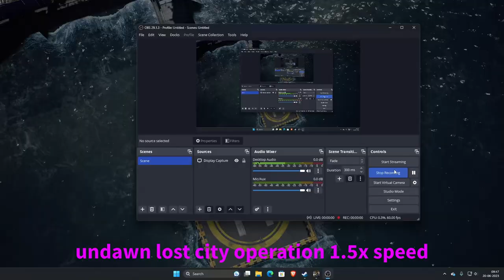undawn gameplay | the lost city special ops challenge | high graphics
undawn gameplay the lost city special ops challenge max graphics

Undawn